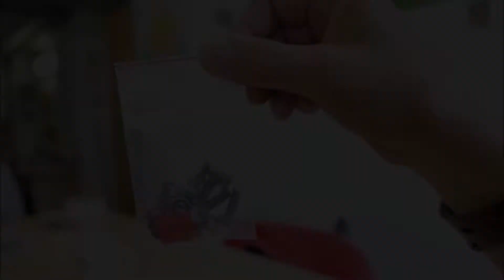Kompletace Chráněné dílny Fokus Vysočina s.r.o.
Krátká ukázka jedné z kompletačních činností Chráněných dílne Fokus Vysočina s.r.o.